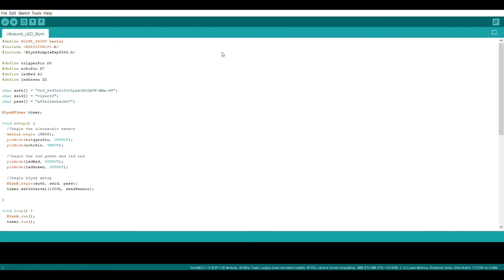ZERO PARK: PARKING SPACE DETECTOR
Stuck in Car Park? Looking for available space?
I have a Solution for Car Park Management

Tools:
1. NodeMCU
2. HC - SR04 Ultrasonic Sensor
3. LED Green
4. LED Red
5. Breadboard